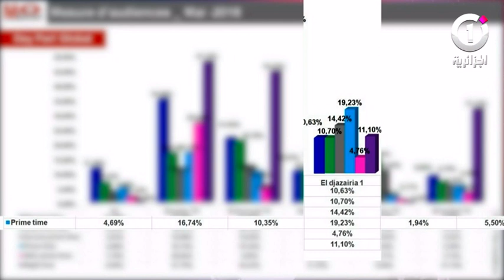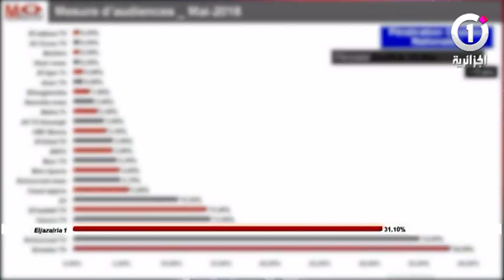الجزائرية وان أكثر القنوات الجزائرية مشاهدة وقت الذروة